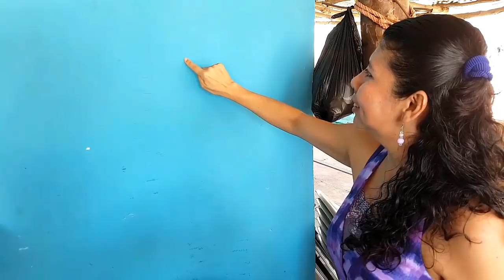"QUIERO IR A LA UNIVERSIDAD Y OBTENER UN PROFESORADO", DICE MICKY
Parece que Micky está pensando seriamente en su futuro. Aquí comparte cómo va su vida académica y algunos de sus planes para los tiempos que vienen.